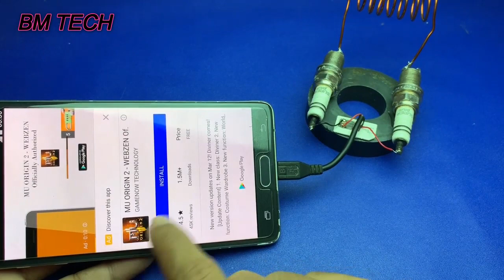Get Free internet 100% - New Ideas Free WiFi at home 2019